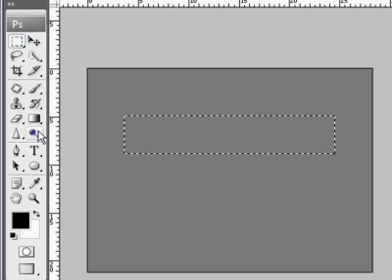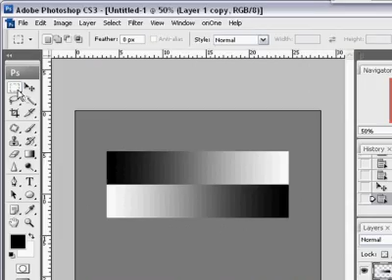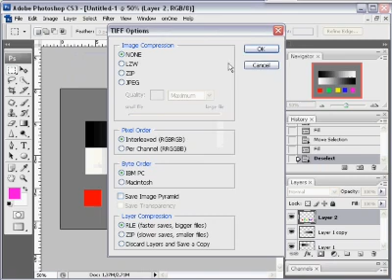Tanulókép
Ezzel a képpel fogja mindenki igazán megérteni, hogy a Photoshopban mi hogyan működik. Úgyhogy tessék megcsinálni ezt a leckét a képpel együtt, hogy mindenki maga mindent kipróbálhasson és megérthessen.